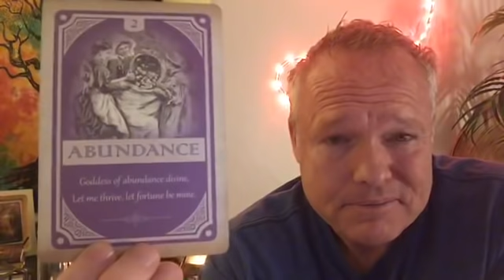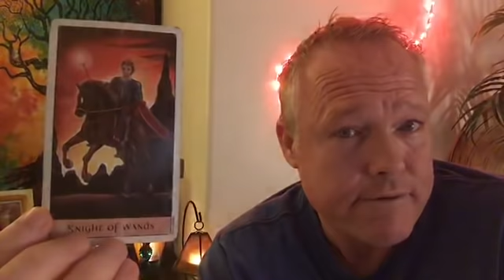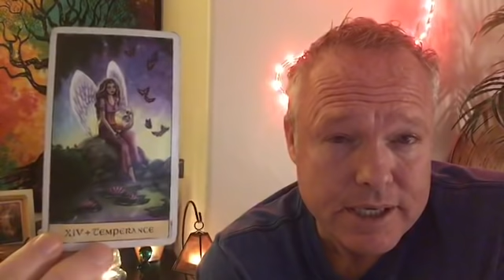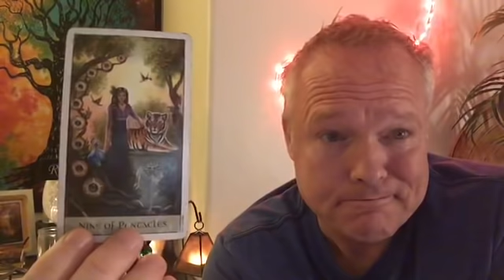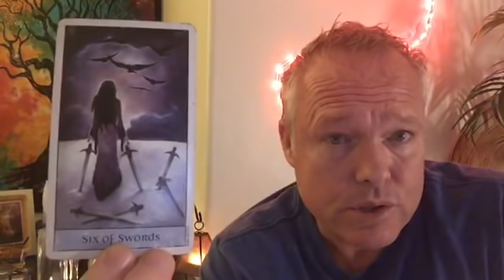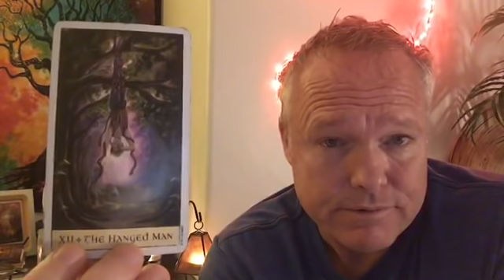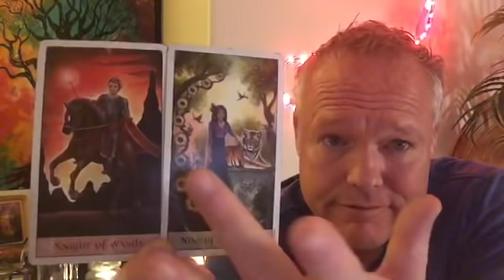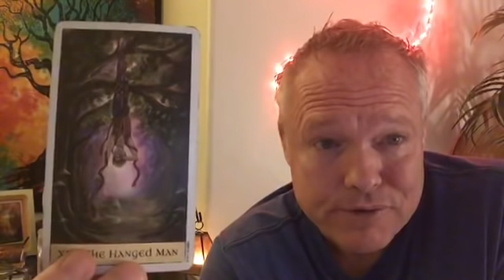♑️~CAPRICORN~🏆🥇YOU’VE EARNED THIS!!!🧗🏼‍♂️🧘🏻‍♀️MID-APRIL TAROT READ~♑️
Morty here, This is the Capricorn Mid-April Tarot Read on April 11, 2019.

*** You’ve earned this!!! ***